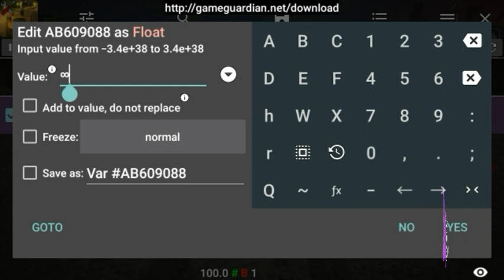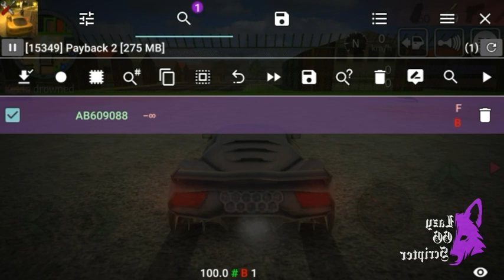GameGuardian - How To Change The Float Value(16-Bytes) to "∞", "-∞", and "NaN"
Hello, today a tutorial literally showing how change a Float value type(16-Bytes) to infinity(∞/-∞) and "NaN".

As you probably already noticed, there are no ways to change a value only by simply editing it as an infinite ASCII character(∞), so i made a method where you can actually change any Float value as "∞", "-∞", and "NaN". That works without any issues or errors.
Make sure to follow step by step in the video.

Note:
You can also change the Float value as "∞", "-∞", or "NaN" only by using the Dword values(4-Bytes) showed in video.